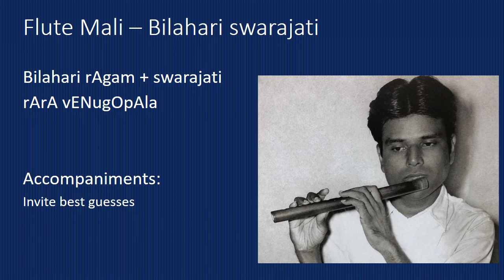Flute Mali – surprising bilahari swarajati - rArA vENu gopAla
This swarajati is one of the first compositions that a music student learns after the swara exercises and geethams. You don't hear this being performed by senior musicians and yet Mali surprises by rendering this at the beginning of a concert, of course with his own twists.